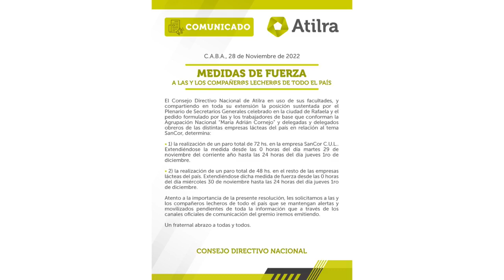🔴ATILRA: PARO DE 72 HS. EN TODA LA INDUSTRIA LÁCTEA DESDE ESTE MARTES 29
⚠ Informamos lo que sucede ❗
🛑 Paro de 72 hs. en toda la INDUSTRIA LÁCTEA desde mañana
1) La realización de una paro total de 72 hs. En la empresa SanCor C.U.L.. Extendiéndose la medida desde las 0 horas del día martes 29 de noviembre del corriente año hasta las 24 hs. Del día jueves 1ro de diciembre.
2) La realización de un paro total de 48 hs. En el resto de las empresas lácteas del país. Extendiéndose dicha medida de fuerza desde las 0 horas del día miércoles 30 de noviembre hasta las 24 horas del día jueves 1ro de diciembre.
📹🎤🔊 Alberto Coronel, Abogado y apoderado de Atilra, toda la informacion